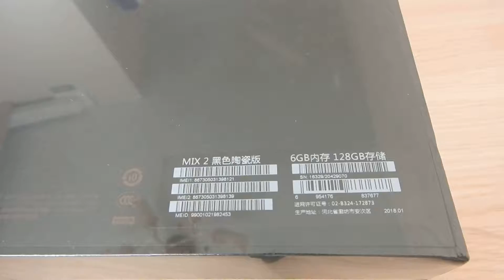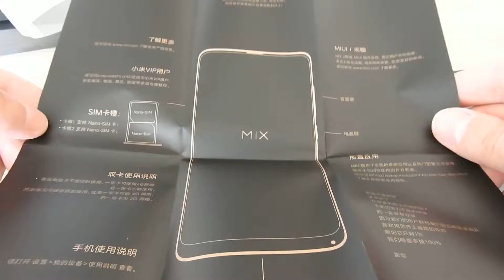UNBOXING Xiaomi Mi Mix2 6/128 Smartphone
Распаковка смартфона  Xiaomi Mi Mix2 6/128

Xiaomi Mi Mix 2 4G Phablet 5.99 inch MIUI 8 Snapdragon 835 2.45GHz Octa Core 6GB RAM 128GB ROM Fingerprint Scanner 12.0MP Rear Camera
Main Features:
Display: 5.99 inch, 2160 x 1080 pixels screen
CPU: Snapdragon 835 2.45GHz Octa Core
System: MIUI 8
Camera: 12.0MP rear camera + 5.0MP front camera
Sensor: Accelerometer, Ambient Light Sensor, E-Compass, Gravity Sensor, Gyroscope, Hall Sensor, Proximity Sensor
SIM Card: dual SIM dual standby, Nano SIM / Nano SIM
Feature: GPS, A-GPS, GLONASS, Beidou
Bluetooth: 5.0
Network:
GSM 850/900/1800/1900MHz
CDMA BC0/BC1/BC6/BC10
WCDMA B1/B2/B3/B4/B5/B6/B8/B9/B19
TD-SCDMA B34/B39
CDMA EVDO BC0/BC1/BC6/BC10
FDD-LTE B1/B2/B3/B4/B5/B7/B8/B12/B13/B17/B18/B19/B20/B25/B26/B27/B28/B29/B30
TDD-LTE B34/B38/B39/B40/B41